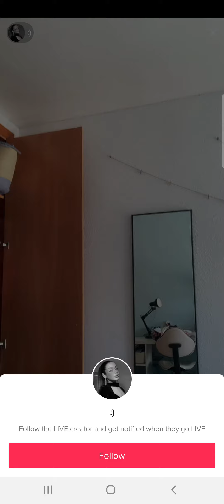la so estava eu e mais 8